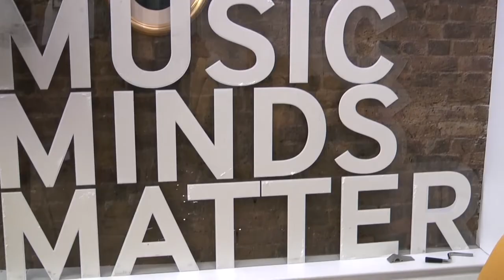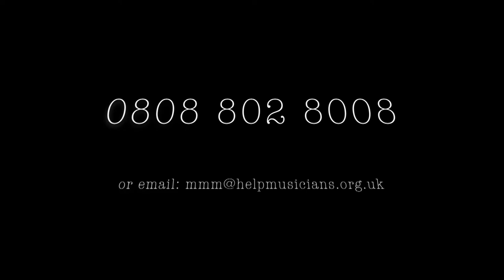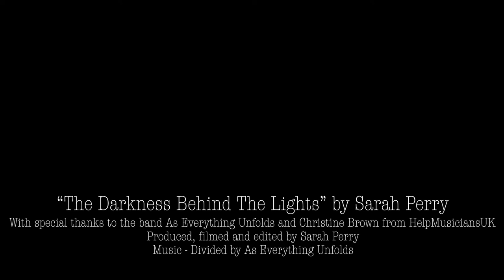The darkness behind the lights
Short documentary about mental health in musicians within the alternative scene.

Looking into why musicians could be suffering from mental health challenges more than any other profession.

Is their career choice helping or making things worst?

As Everything Unfolds and Christine Brown from HelpMusiciansUK are featured.